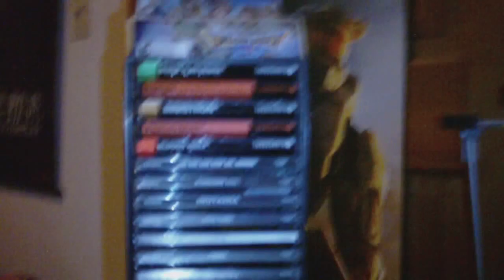The Retro corner distruction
One of those kinda days.